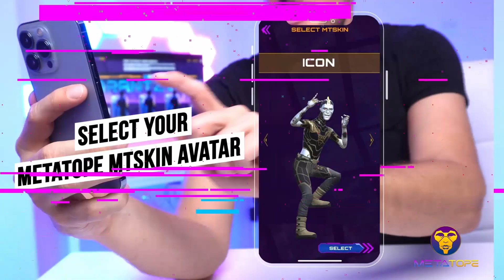TopeTalk Ep 53: MARKET IS PUMPING! ARE WE BACK?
Join us for TopeTalk on Twitter Spaces @themetatope
Thursday's, check times.

This week: Market, Market, and More Market